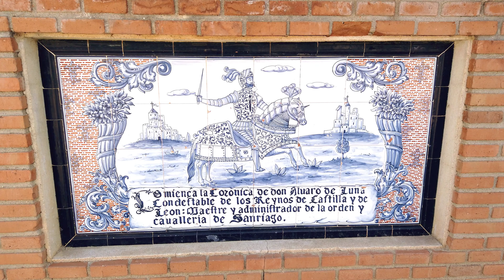QUÉ VER en ESCALONA, Toledo 4K - Playa del río Alberche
Descubre todo lo que hay que ver en Escalona del Alberche, uno de los pueblos más bonitos de Toledo.

Y si quieres más información, aquí tienes la guía turística completa